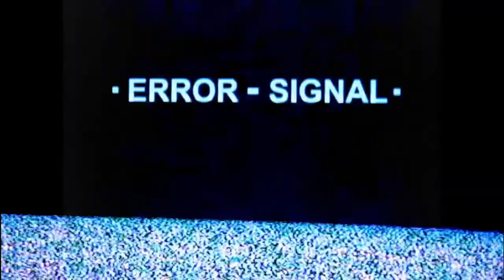Death in Vegas- Dirt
A music video I made using old war clips.